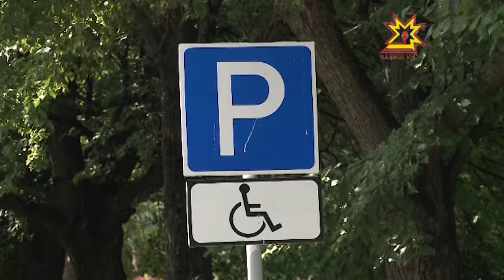Шупашкарта пурăнакансенчен чылайăшĕ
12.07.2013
Шупашкарта пурăнакансенчен чылайăшĕ Хула урамĕсенче пандуссем вырнаçтарнине асăрханă-тăр. Кăçал ку енĕпе уйрăмах çине тăрса ĕçлеççĕ. Тротуарсемпе каçăсене ача амăшĕсемшĕн тата сусăрсемшĕн меллĕрех тăваççĕ. Елизавета Зайцева сюжетĕнче тĕплĕнрех.